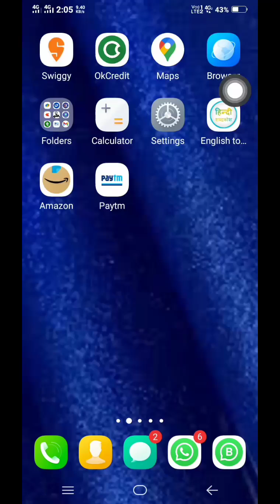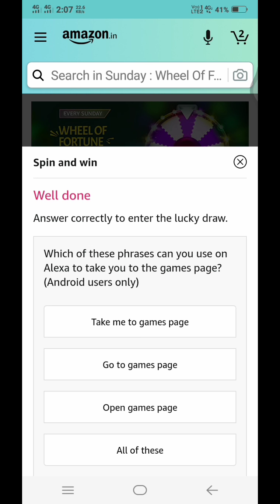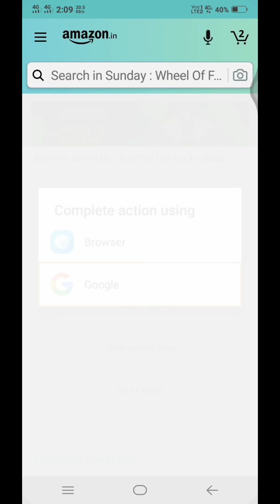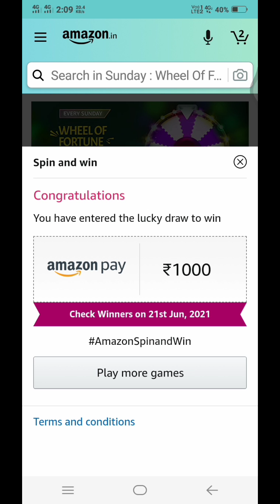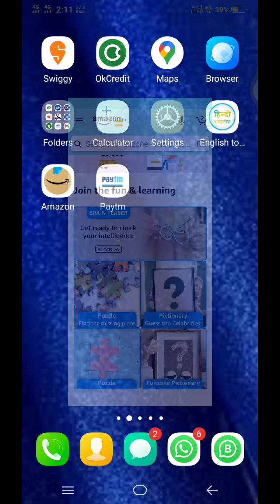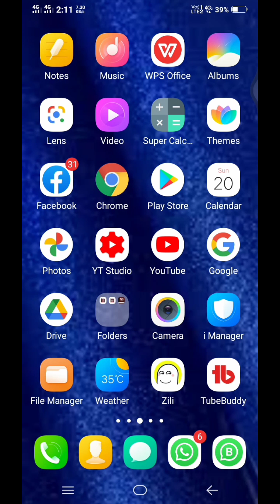Amazon Spin And Win Real Or Fake?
Hello dosto is video me maine ye bataya hai ke amazon me spin or win ka jo option a ta hai woh real hai ke fake hai. us ke bare me puri detail me bataya hu.amazon spin and win real or fake iske bare me bataya hu.

 ✳️DOWNLOAD AMAZON TO HERE ✳️

Please Buy To Here :- WITH DISCOUNT OFFER ✔️☑️

1. Rich Dad and Poor Dad

2. psychology of money book

1. Boya m1mic for mobile phone

2. Wireless boAt earbuds Airdopes Bluetooth

3. BEST mouse for computer Dell

4. Multiple USB Port

5. Best Laptop Dell

6. Best  forehead, non-Contact Thermometer GUN  for Fever kids and Adults

7. Best vaporizer And steamer

8.  Best Pulse Oximeter

9. Best Nebulizer For cold and cough.

10. Smart professional mobile  Selfie Stick Tripod Stand with Wireless

11. Best woodland  men's khakki shoes

12. Army white sport hand watch

13. Best small pouch sealing machine for kitchen and home purpose .

14. Digital thermometer for fever

15. CAMERA PEN

16. Toll kit

17.      BEST PEN DRIVE

18. Led  Phillips Bulbs

19. USHA Quartz Room Heater

20. Rice washing  basket
amazon spin and win real or fake 2021
amazon spin and win real or fake in hindi